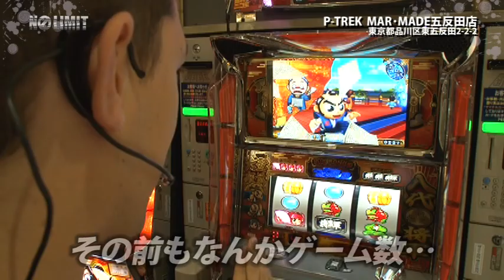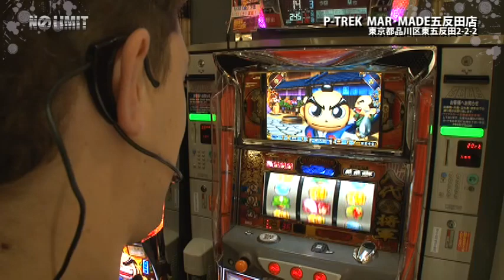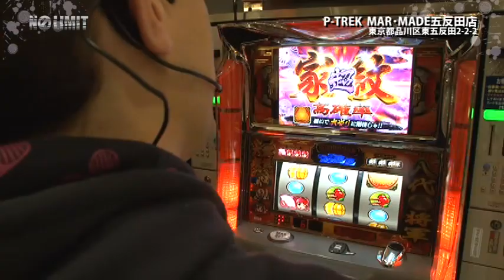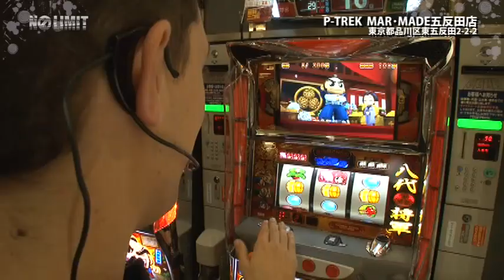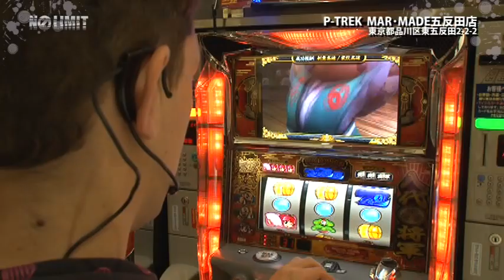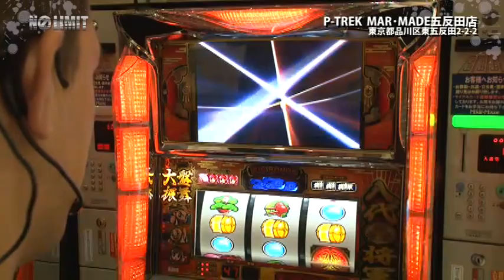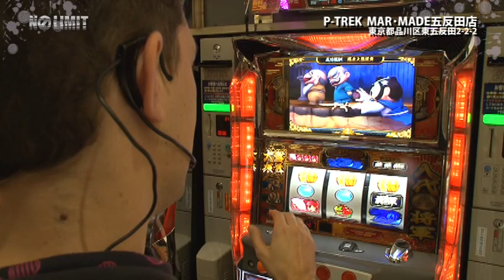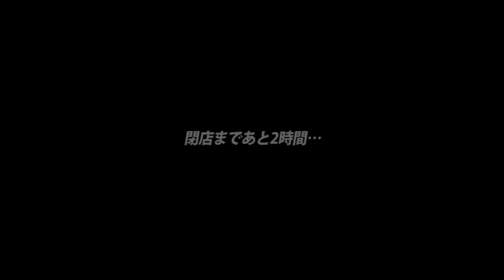[ジャンバリ.TV]NO LIMIT -ノーリミット- 第42話(3/4)【吉宗】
BIG多めのお陰で投資は抑えられてるけど、どうだろう。でも時間はまだまだあるぞ！

■実戦台：吉宗